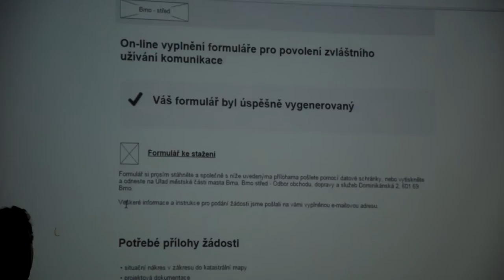Workshop designového myšlení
Celý designový proces v jednom workshopu! Ve spolupráci KISKu, Pábení a MČ Brno-střed. Jaké to bylo? Co jsme se naučili?